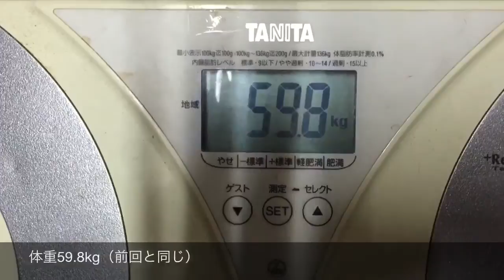【ダイエット企画】22日目【山下ユウヘイ】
2015年5月2日（土）
『That's Beautiful』
会場：NHKホール大阪
開場：15時00分
開演：15時30分

イープラスでもご購入いただけます！！
パソコン携帯からご注文、コンビニでお支払いもいただけまます！！

[ itunes ] ←Our music album NOW ON SALE !!

2009年より、大阪府柏原市でひとつ屋根の下で暮らしながら、表現活動のみで生計を立てている芸術家集団（ユニット）および音楽バンド、動画配信チームである。
2013年8月、来日していたエアロスミスのボーカル、スティーブン・タイラー氏と偶然にもストリートライブでセッションを行い、翌日のジャパンツアーファイナルに招待されるなどして、氏から『coolかつemotional』とその音楽性を評価された。